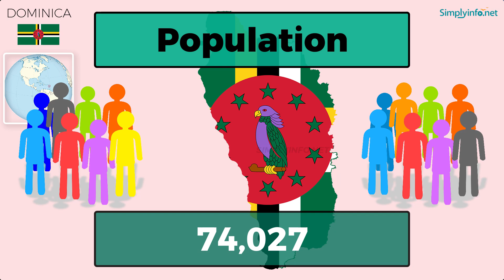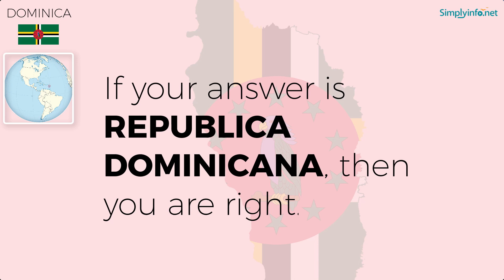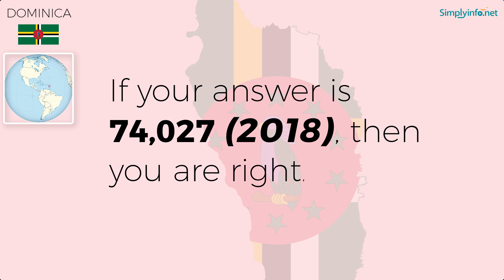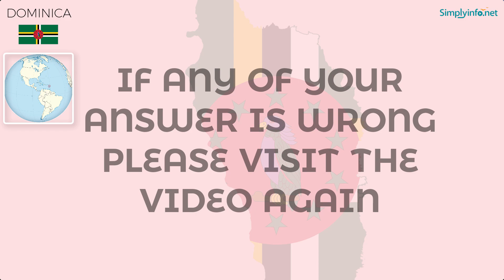Do You Know Dominica Basic Information | World Countries Information #50-General Knowledge & Quizzes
Do You Know Dominica Basic Information useful for General Knowledge (GK) Quiz and competitive exams. Basic World Countries information for all - Best General Knowledge Video Series on YouTube #01. Suitable to learn all basic details about World country Dominica to learn GK (General Knowledge) for Indian Competitive Exams like UPSC, Groups, Banking Exams, Navy Exams etc.

From this video you will learn Dominica basic information like:

Name           - DOMINICA
Official Name  - COMMON WEALTH OF DOMINICA
Capital           - ROSEAU
Area (Sq.km)   - 751
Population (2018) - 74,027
Language          - English, French patois
National Currency - East Caribbean dollar
Largest City          - Roseau
Continent          - North America
National Name  - REPUBLICA DOMINICANA
National Anthem  - "Isle of Beauty, Isle of Splendour"
Principal River          - Layou
National Bird  - The Sisserou parrot
National Flower  - Carib Wood also called as 'Bwa Kwaib'
National Fruit  - Carambola also known as Star Fruit
National Sport  - Cricket

Team SimplyInfo.net